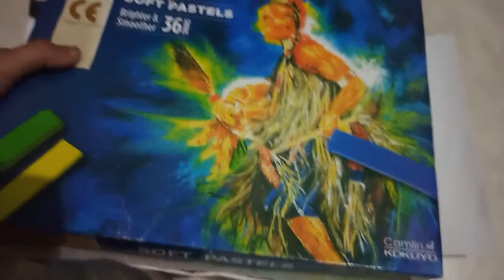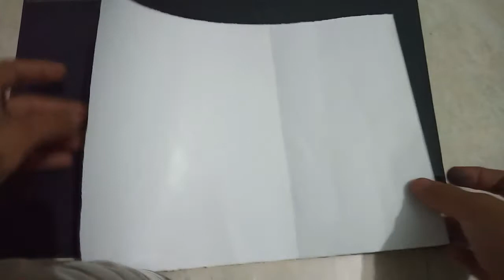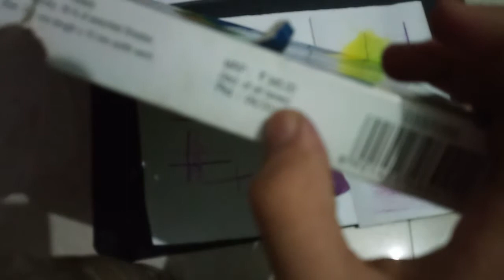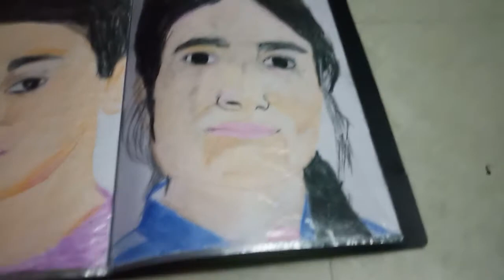Soft pastel review and comparison paper